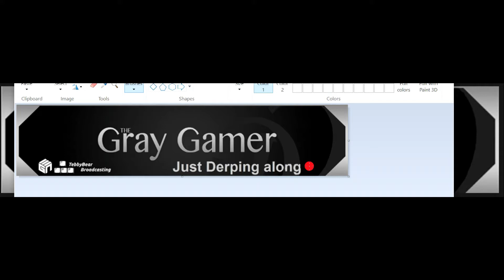Chapter 1: Day 024 Snow & Ice. There be GOLD in these here mountains? Caves?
Gray starts the day by "jumping on the BED"